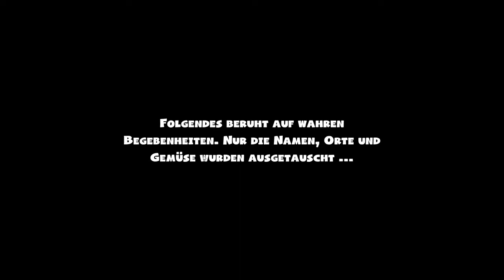Overcooked 2 [GER] E01- Es hallt, ich weiß Sorry dafür! - ReUpload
★Let`s Play Overcooked 2 ★

Overcooked kehrt mit einer brandneuen zweiten Portion Chaos-Koch-Action zurück! Kehrt ins Zwiebelreich zurück und stellt in klassischem Couch-Koop oder Onlinespiel für bis zu vier Spieler euer Team aus Köchen zusammen. Haltet eure Schürzen fest … Es ist (wieder) Zeit, die Welt zu retten!

Aus der Bratpfanne ins Feuer …

Ihr habt die Welt vor dem Ewig Schmachtenden gerettet. Jetzt erhebt sich eine neue Bedrohung, also kehrt in die Küche zurück, um den hungrigen Unbroten zu widerstehen.

Soviel zum Spiel! Viel Spaß beim Video.